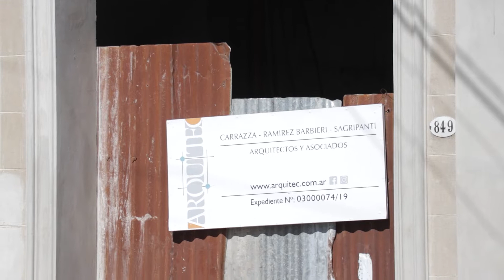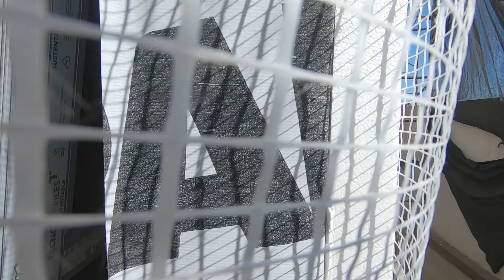STEEL FRAMING | LOCAL EN 3 PLANTAS| CONSTRUCCION TRADICIONAL | REMODELACIÓN Y AMPLIACION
El Arq. Oscar Carrazza del Estudio Arquitec muestra una obra de reforma y ampliación de una casona tradicional de Gualeguaychu, utilizando steel frame en conjunto con el sistema tradicional de hormigón. 3 plantas.